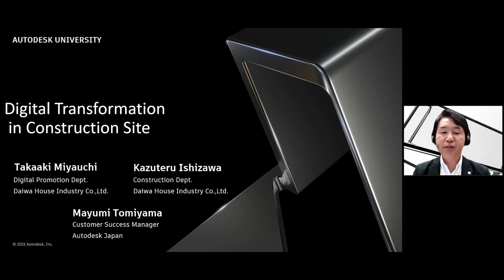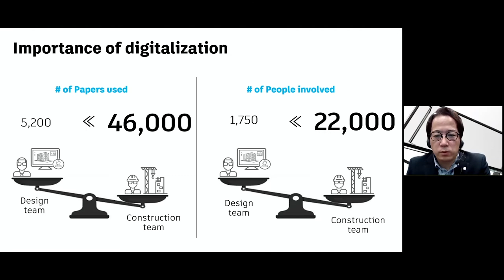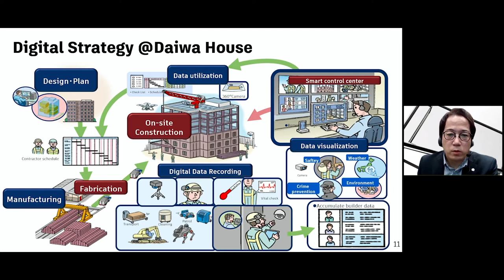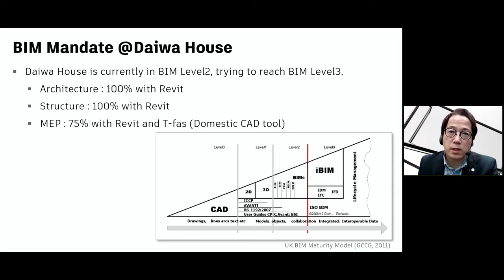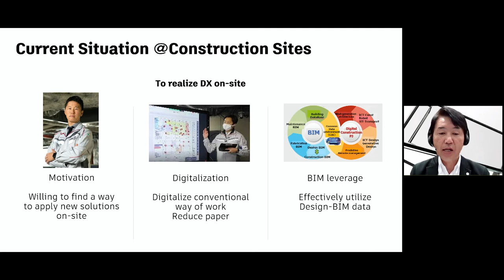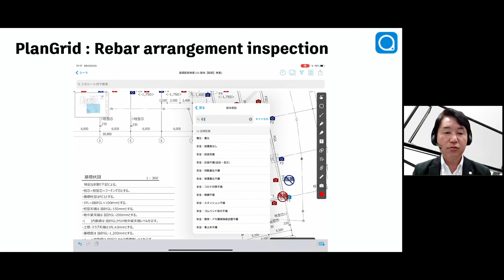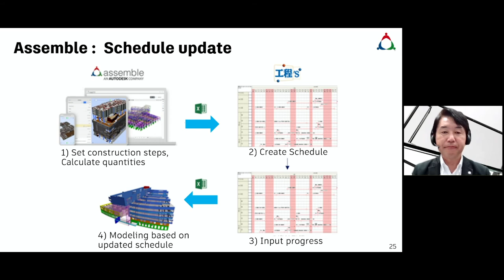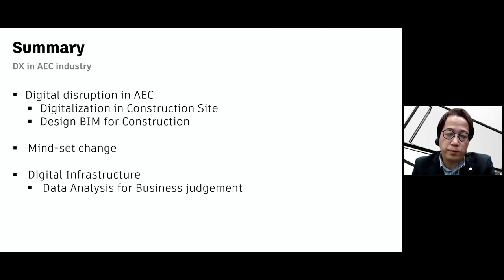The Digitization of DAIWA House - AU2021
DAIWA House are Japan's largest housebuilder, specializing in prefabricated homes. In this Autodesk University 2021 session, DAIWA House talks about their digitization journey, how data management with a Common Data Environment (CDE), Building Information Modelling (BIM), and more!
The session also covers how DAIWA House is adopting the Autodesk Construction Cloud Platform and PlanGrid to improve its processes and workflows- don't miss it!